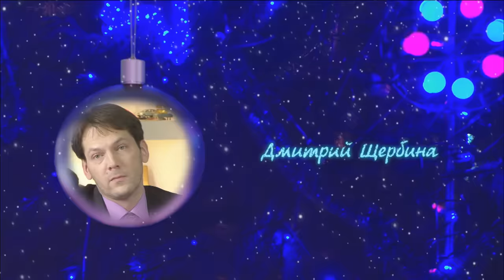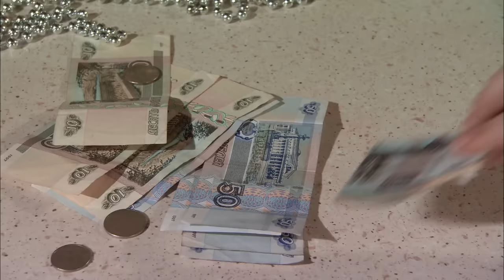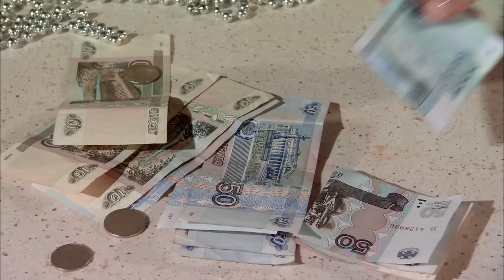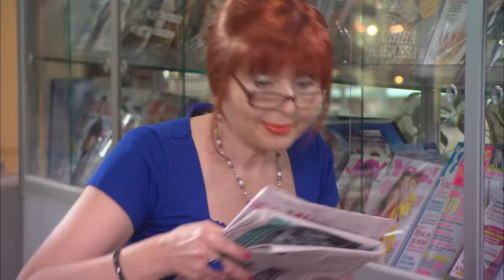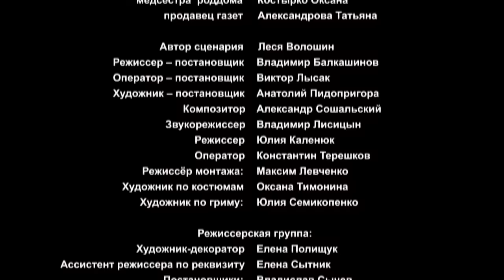ВОСХИТИТЕЛЬНЫЙ ФИЛЬМ РАСТОПИТ СЕРДЦЕ! Любовь и немного перца. Русские фильмы, Лучшие Мелодрамы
Троих детей и немалые долги получила Лариса в наследство от бросившего ее мужа. Поиски работы не дали результата: без хорошего образования или протекции устроиться сейчас трудно. Женщина совсем было отчаялась, но тут друг ее мужа, Аркадий, вспомнил о ее кулинарных способностях и предложил открыть ресторанчик на дому. Аркадий и его начальник Дима стали постоянными клиентами Ларисы. Обоим нравились не только ее блюда, но и она сама: женщина владела секретом, перед которым не мог устоять ни один мужчина… Не сказав ни слова Ларисе, Аркадий выплачивает долг ее мужа, а она становится любовницей Димы, уверенная, что благородный поступок совершил он…

Жанр: мелодрамы, русские.
Режиссёр: Владимир Балкашинов.
В ролях: Екатерина Стриженова, Константин Юшкевич и др.